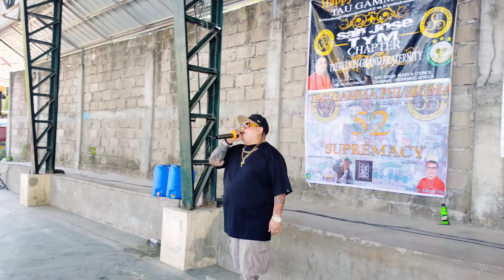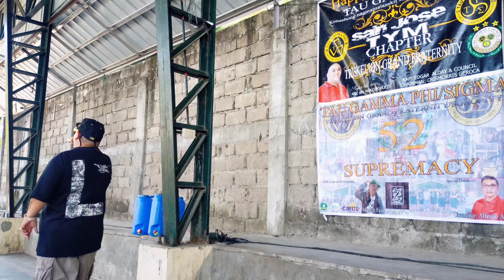AKRHO | Alpha Kappa Rho | CHUABOY ng Brownpro Music performance at Fiesta ng San Jose sa GMA Cavite.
This Vlog is the live performance of Joseph "CHUABOY" Uy Regalado at Barangay San Jose GMA Cavite for the joint project of Alpha Kappa Rho GMA Council and Tau Gamma Phi fraternity San Jose Chapter.

Salamat po sa mga manonood ng vlog ko.

Kayang kaya natin to! Stay safe everyone!
Sa mga gusto ma feature, feel free to DM me.